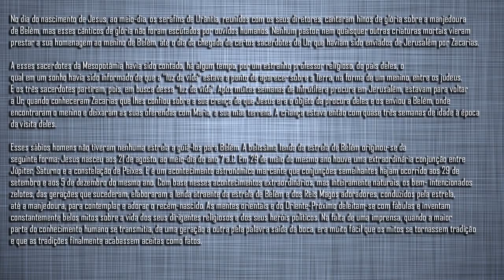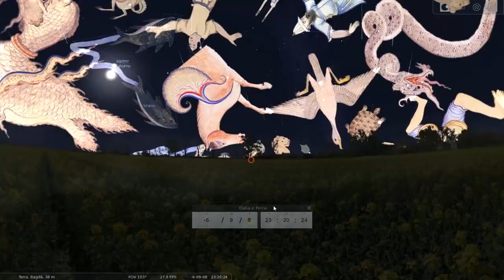🎄 A HIPOCRISIA DO NATAL E O DIA QUE JESUS NASCEU SEGUNDO O LIVRO DE URANTIA 🎄